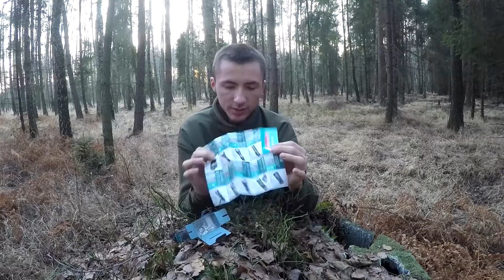Recenzja / Unboxing latarki Olight S15 R Baton - SPECIAL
Dzięki wielkie!  Recenzja latarki Olight S15 R Baton. Więcej informacji na temat tej latarki znajdziecie na stronie (tutaj akurat starsza wersja tego modelu)

Muzyka/music:
Steel and Seething
Medusa
Mandeville